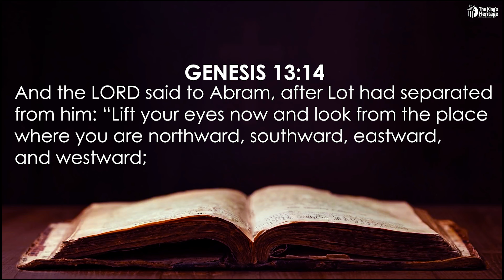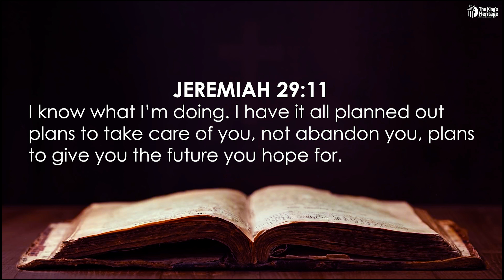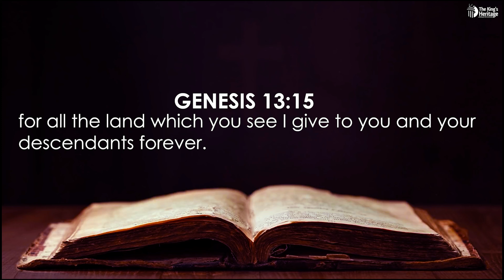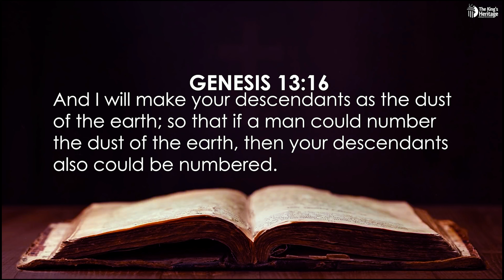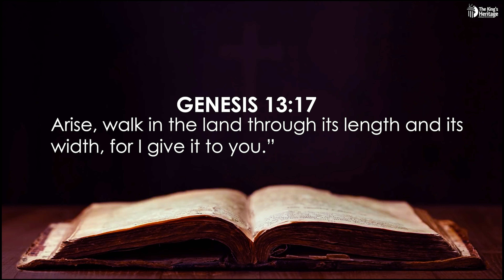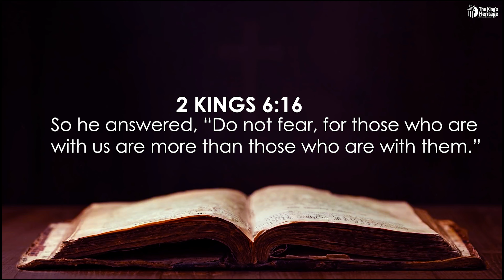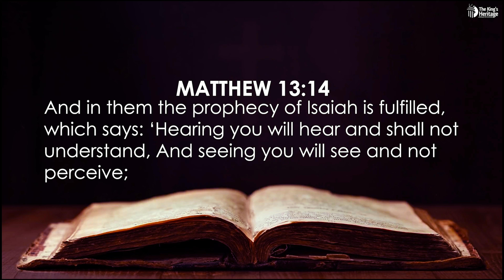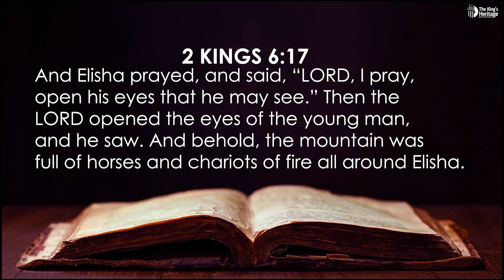The Power of Seeing the Way God Sees | Rev. Josephine Onochie | The King's Heritage